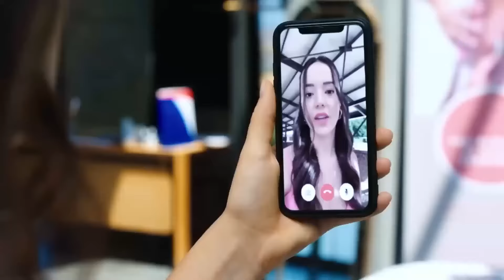EfMir ile En Komik Sahneler #8 - Senden Daha Güzel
Efsuni Emir'e modellik yapıyor. BENİ BİRAZ DA BÖYLE ÇEK!

KÜNYE
TÜR: ROMCOM
YAPIM ŞİRKETİ: GOLD FİLM
YAPIMCI: Faruk Turgut
YÖNETMEN: Deniz Koloş
SENARİST: Ayşe Üner Kutlu